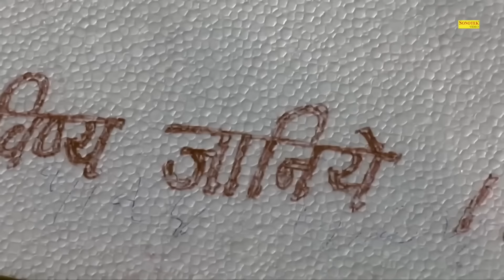शेखचिल्ली और भिखारी | Shekhchilli Or Bikhari | New Dehati Haryanvi Comedy | Hariram Toofan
Title :- Shekhchilli Or Bikhari
Artist :- Hariram Toofan , Ruksana , Sheela Toofan and Team
Label :- Shekh Chilli Sonotek